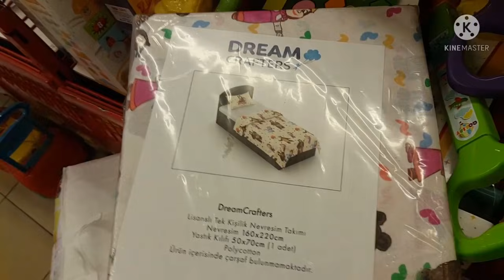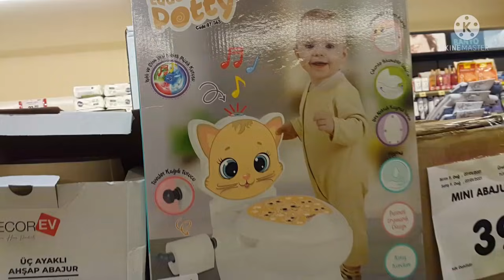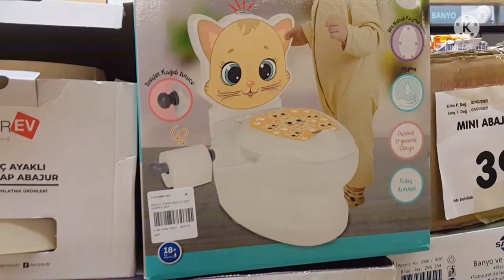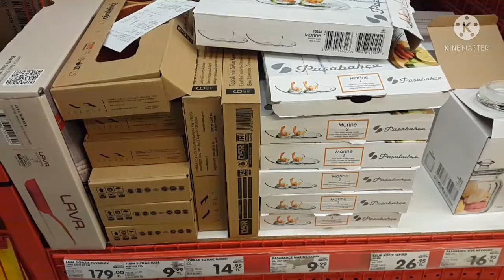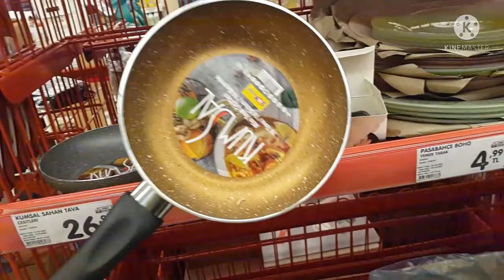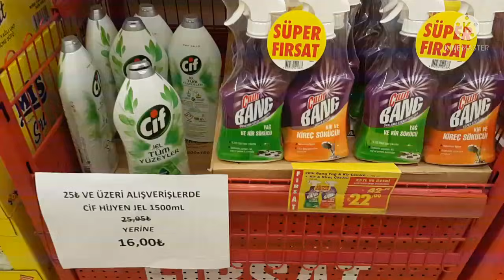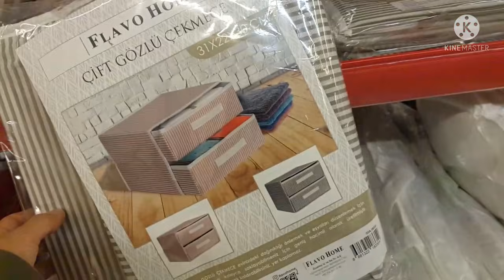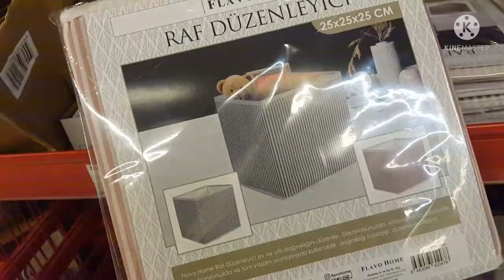ŞOK AKTÜEL ÜRÜNLER 6 EKİM 2021 | ŞOK AKTÜEL ÜRÜNLER 9 EKİM 2021 | ERKEN ÇEKİM